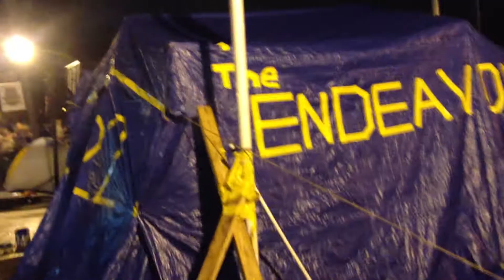Krzyzewskiville before the Duke Unc game 2/13/13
The atmosphere in Krzyzewskiville before the Duke Unc game on 2/13/13.  You can see the walk up line for the game and the atmosphere of Krzyzewskiville.